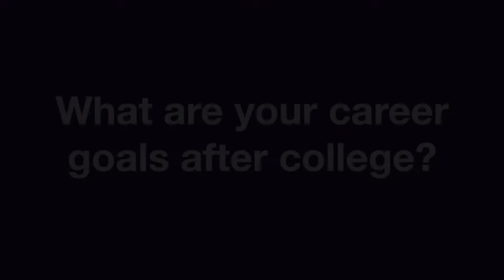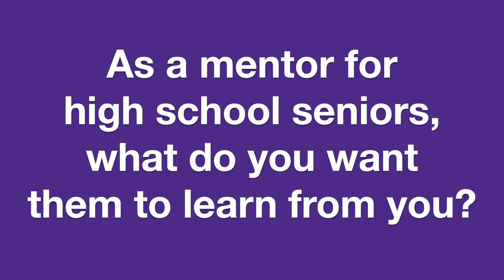FLI Program Testimonial about Mentorship - Abenazer Mekete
Abenazer Mekete, CMSA Class of 2018, currently attends Cornell University (Class of 2022) with a major in Computer Science and Economics. He is a participant in Future Institute's Future Leaders Initiative (FLI) Program through which he has a professional mentor. Abenazer is also the leader of the Junior Mentorship program for CMSA students.